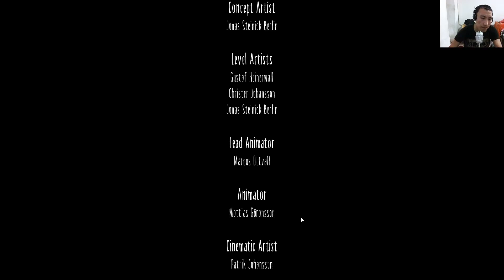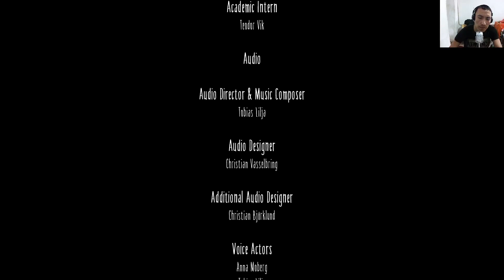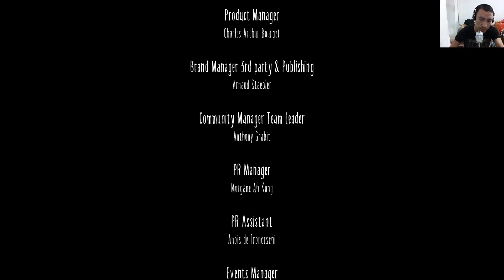LITTLE NIGHTMARES / YAPON XONIM FINAL #2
Bu videoda Little Nightmares o'yinini o'tilishini ko'rasiz, o'yinda qiziqarli holatlar bo'lishi mumkin, o'ylaymanki bu video barchangizga yoqadi degan umiddaman.